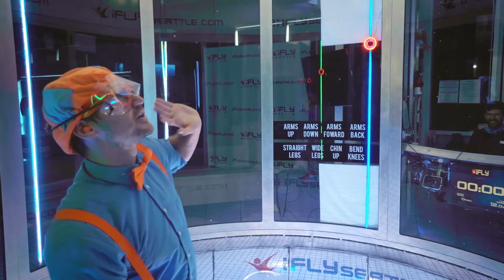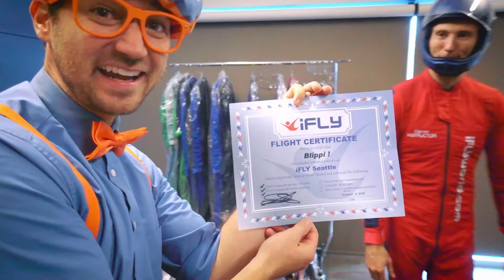Blippi Belajar Tentang Cuaca! | Blippi Bahasa Indonesia - video anak-anak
Bergabunglah dengan Blippi saat dia belajar tentang cuaca yang berbeda!

Blippi Belajar Tentang Cuaca! 00:00
Belajar Tentang Hewan Bawah Air Dengan Blippi 10:20
Blippi Mencoba Skydiving Di Dalam Ruangan 22:33